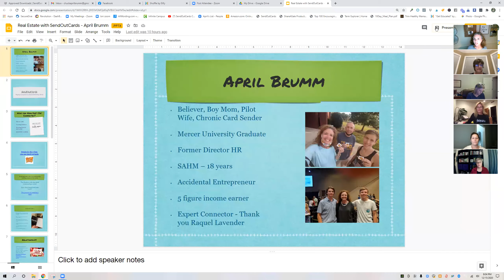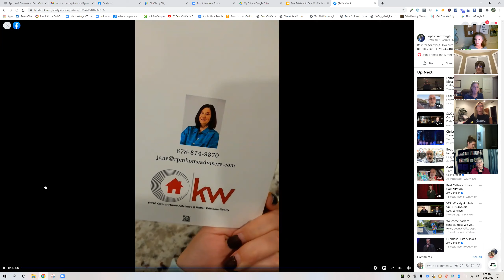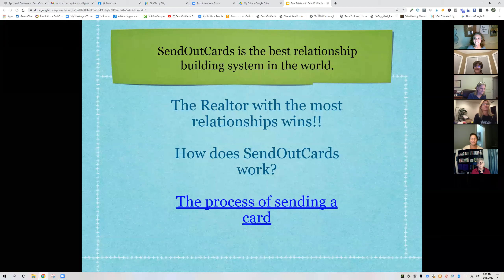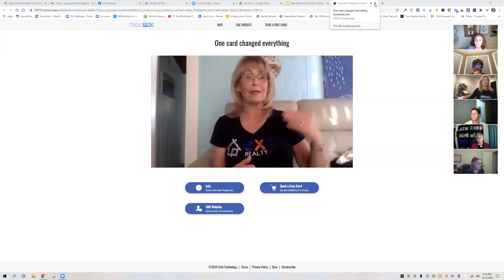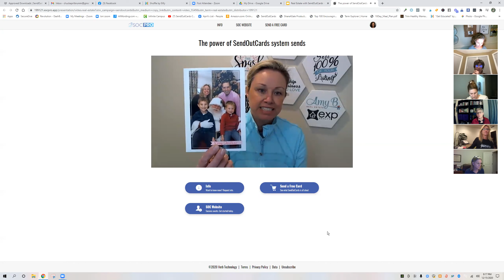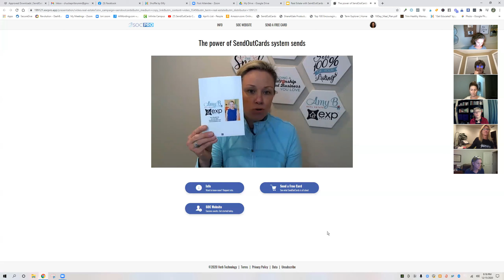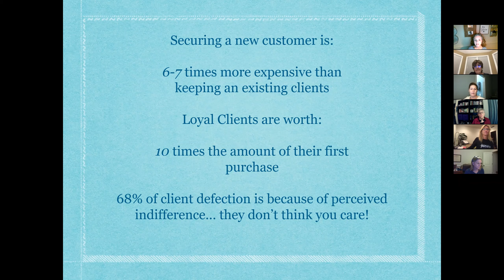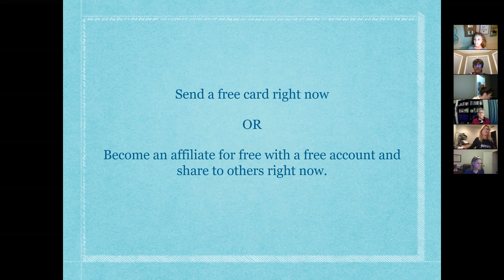How can Realtors use SendOutCards to get more referrals!??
Here are some creative ways Realtors can use SendOutCards to get more referrals.  Please get back with the person who contacted you about this and get your free account today!!